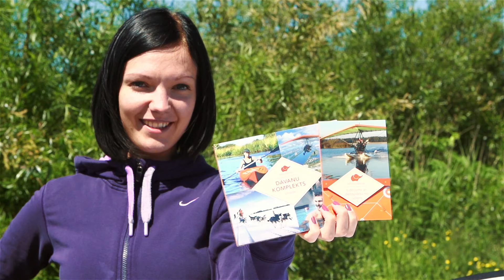Lidojums ar deltaplānu no ūdens (pilnā versija)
Brīnišķīgi skati no putna lidojuma, veselīga baiļu deva un neaizmirstamas emocijas - lieliska kombinācija, lai parastu dienu pārvērstu par neparastu. Sīkāku informāciju par pašu lidojumu vari atrast šeit